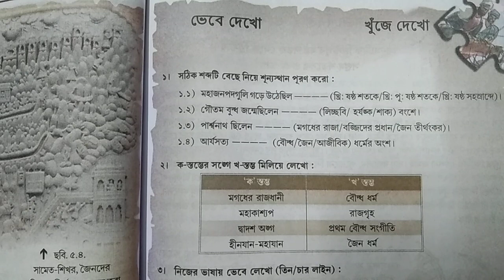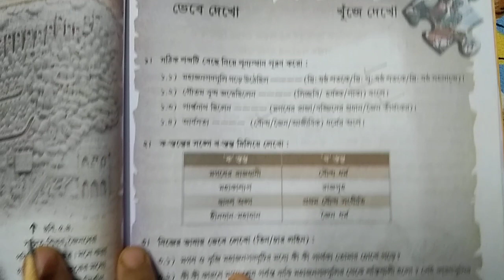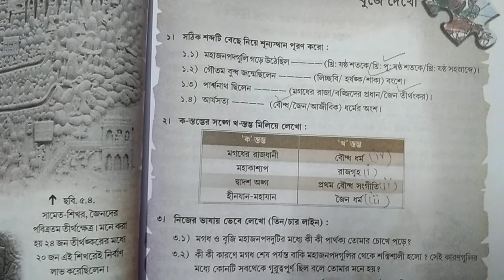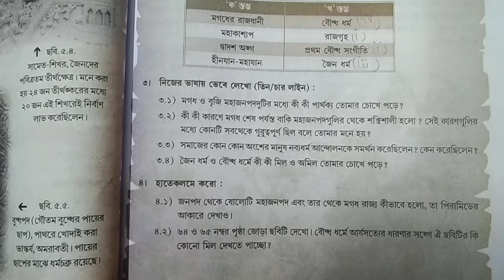Class 6 history chapter 5 question answer/ষষ্ঠ শ্রেণি ইতিহাস পঞ্চম অধ্যায়/wbbse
Class 6 history chapter 5 question answer/ষষ্ঠ শ্রেণি ইতিহাস তৃতীয় অধ্যায়  ‎@RSBengaliClassroom